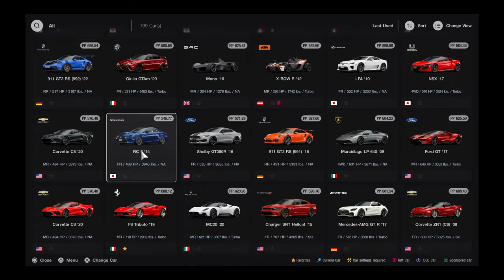Gran Turismo® 7_20231118..Bugatti Veyron gameplay and replay @ Autopolis